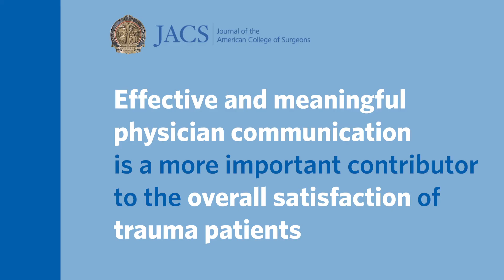Research News: Study finds trauma and emergency surgeons positively impact patient satisfaction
Trauma patients and patients who need emergency surgery have little to no opportunity to get acquainted with the surgeon and team that will perform their operation. However, a large study has found that effective and meaningful physician communication is a more important contributor to the overall satisfaction of trauma patients and those having emergency surgery than it is for patients admitted to the hospital for medical reasons or for elective procedures. The study was selected for the 2020 Southern Surgical Association Program and published as an “article in press” on the website of the Journal of the American College of Surgeons in advance of print. Lead study author Samir M. Fakhry, MD, FACS, vice president of the Center for Trauma and Acute Care Surgery Research for HCA Healthcare explains the findings.